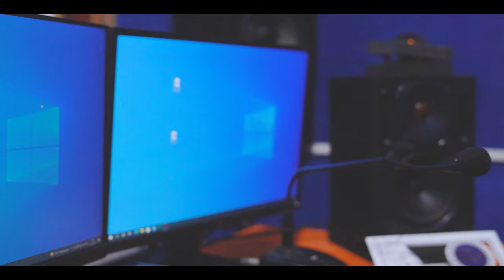Amak Daya Te Naigo//New Santhali Video2022//Sohrai Song2022//SIMON MURMU//ANUP SOREN //JEENA//Gi Nny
SINGER :- SIMON MURMU
CAMERA :- GOPAL MURMU
EDIT&CC :- RAKESH KR. HEMBROM
PRODUCER :- JEENA SOREN

WARNING:-

This video is a copyright of Miru Baha Sagen Sakam Official.
If same Audio or Video may be uploaded on any other channel,that channel have to face Legal Action.